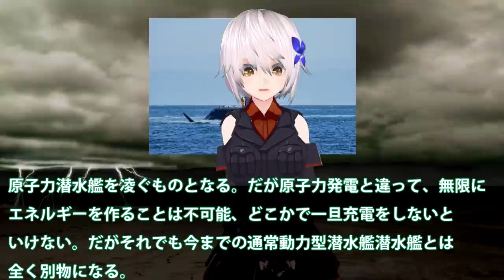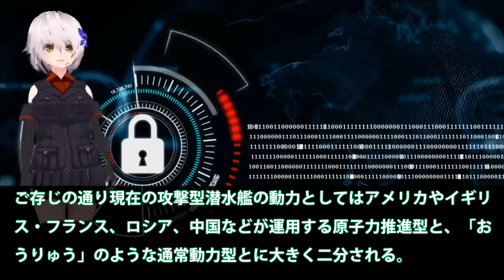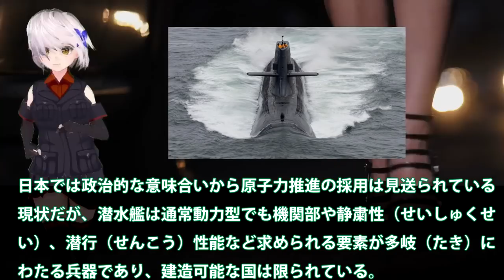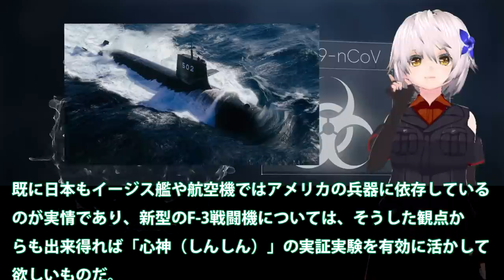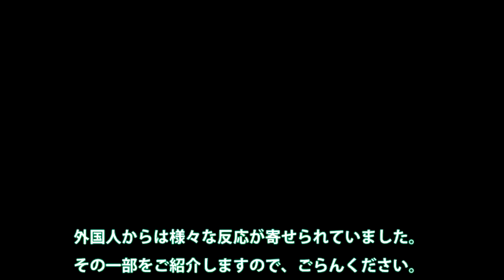原子力を凌駕した潜水艦、おうりゅう潜水艦！次世代通常動力型潜水艦が今、潜航している・・・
関連動画

引用・転載「出典：海上自衛隊ホームページ」
引用・転載「出典：航空自衛隊ホームページ」
引用・転載「出典：陸上自衛隊ホームページ」